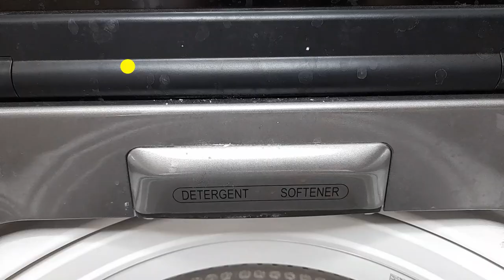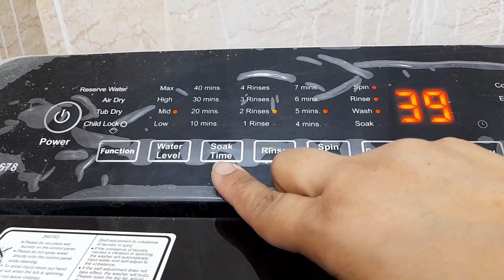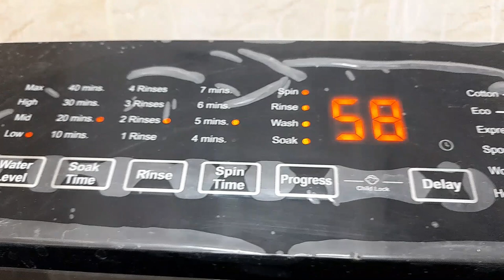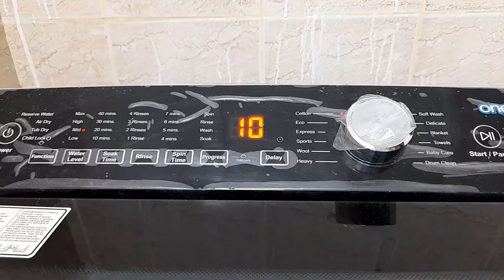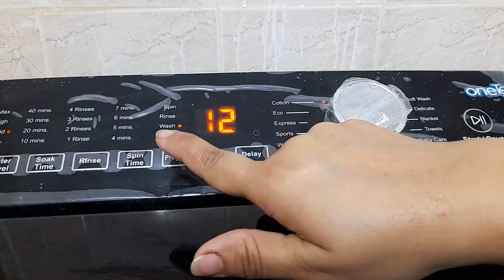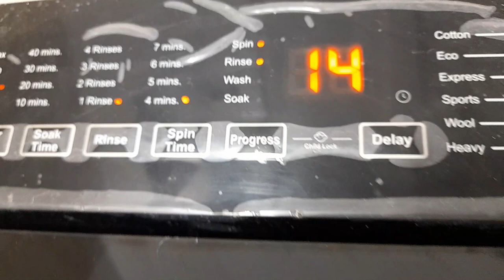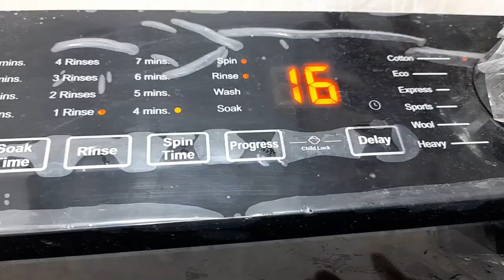How To Wash Whites And Colored Clothes Together in Automatic Washing Machine?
This video is for those who wants to know that "How To Wash Whites And Colored Clothes Together? by using an Automatic Washing Machine. In this video I'm clearly explaining that it's very important to wash your lights and darks separately but in the case of a larger load made up of color groups, then these can be tackled in separate laundry loads, where bright clothes, such as purples, reds, oranges and bright yellows can be washed together and bright blues and greens can also be washed together in a different batch.

0:00 Content
1:08 Adding White Clothes
1:56 Program Settings
3:11 After Soak Time
4:18 Process Started
4:38 Taking Out White Clothes
5:25 Adding Coloured Clothes
5:58 Process Started
6:40 Spinning White Clothes
8:09 Review
8:55 End